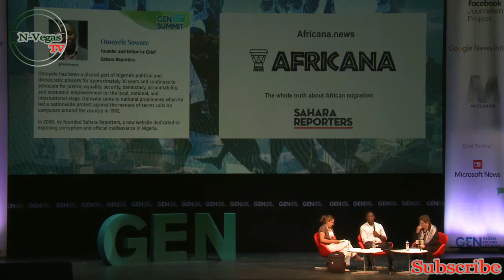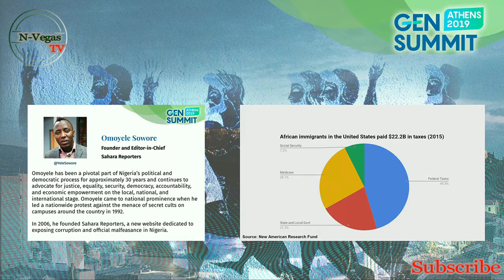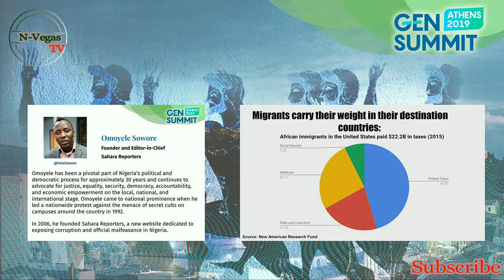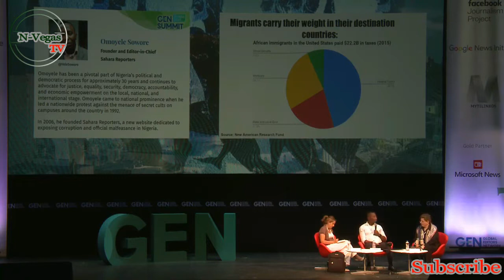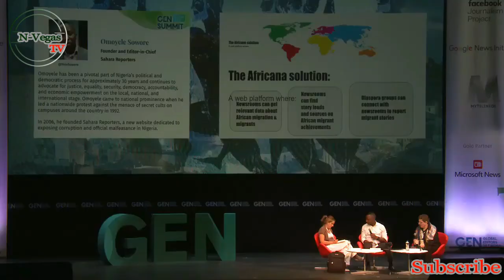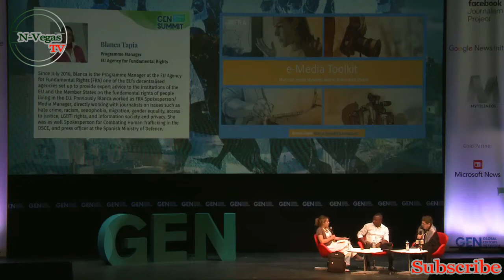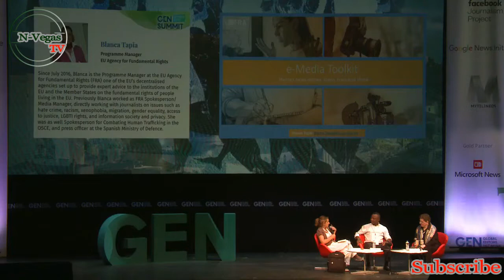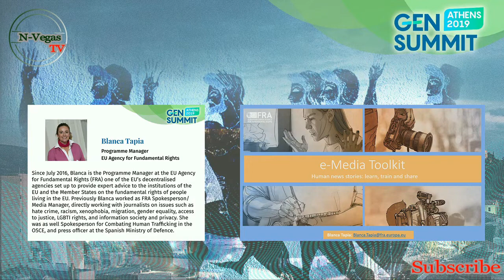GenSummit2019: Omoyele Sowore Talks On African Migration